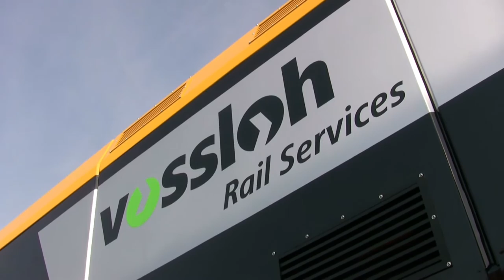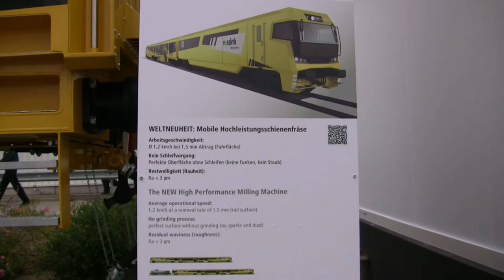10.10.2014: INNOTRANS - MASSARBEIT MIT SCHWERER LAST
Zur Eisenbahnmesse INNOTRANS 2014 brachte die Hamburger Internationale Spedition Otto Haalboom einen neuentwickelten Schienenfräswagen zur Ausstellung nach Berlin. Wir berichten über die Maßarbeit beim Transport von Österreich per Straße und bei der Aufstellung auf dem Schaugleis.

INNOTRANS Rail fairs 2014: Presentation of a brand new rail milling machine developed by Vossloh and MFL. Forwarding company was Hamburg based Otto Haalboom Internationale Spedition.

(Ergänzte Version. Bis 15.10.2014 hatte der Film 191 Klicks bekommen.)